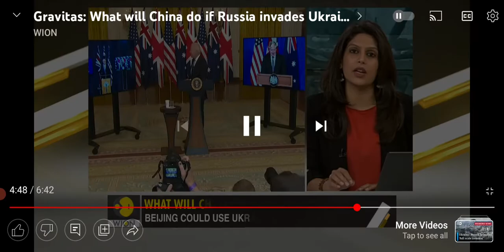GERA SA RUSSIA AT UKRAINE: ANO ANG GAGAWIN NG CHINA? ayon sa GRAVITA